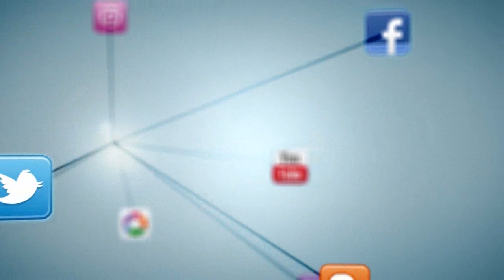Bring poison to me- Shaykh Ahmed Ali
Bring poison to me
By Shaykh Ahmed Ali

Please support Ink of scholars by donating whatever little you can: Donate to us